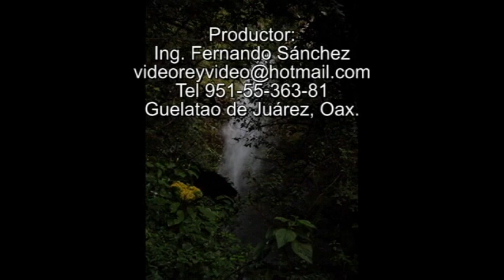Yanhuitlan Super castillo pirotécnico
Una celebración religiosa animada por un excelente castillo pirotécnico en Yanhuitlán, corazón histórico de la Mixteca.